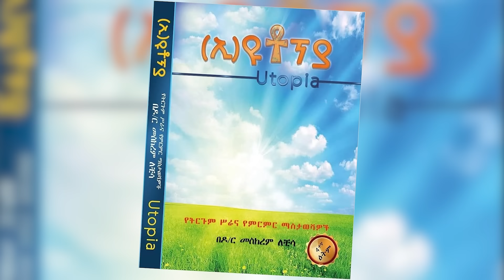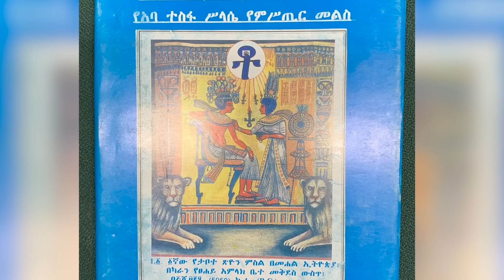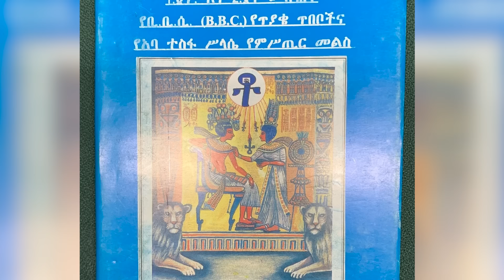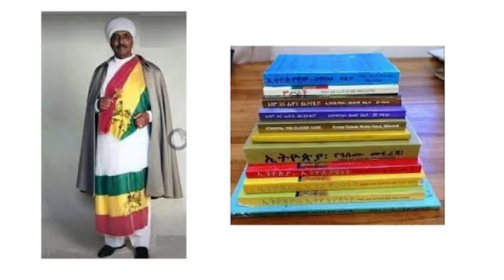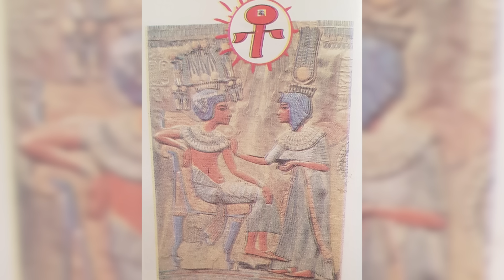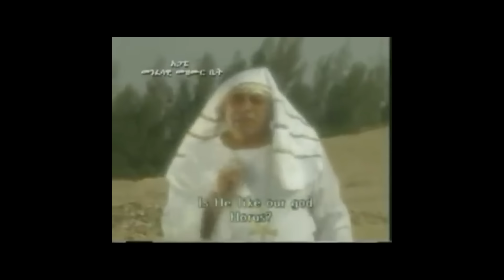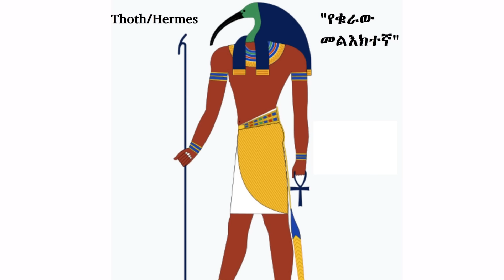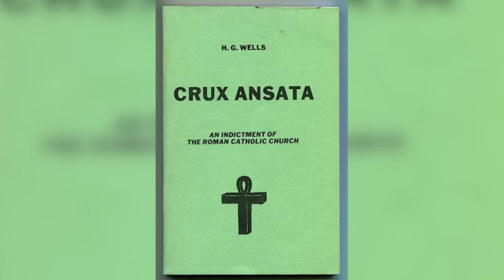ልዩ ጥናታዊ ዘገባ (Documentary) ስለ "ቶ" መስቀል - በዶ/ር መስከረም ለቺሣ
- የ “ቶ” ፊደል ምልክት፡ ክርስቲያናዊ? ወይስ አጋንንታዊ?
- የ “ቶ” መስቀል፡ የቻነሌ ዓርማ የኾነበት ምክንያት፡ ምንድነው?
- የ “ቶ” ፊደል ቅርፅ ያለው መስቀል፡ የግብፅ ነው? ወይስ፡ የኢትዮጵያ?
- የ “ቶ” ፊደል ቅርፅ ያለው መስቀል፡ መጀመሪያ ጥቅም ላይ የዋለው፡ መቼና የት ነው?
- በእውኑ፡ የኢትዮጵያ ቤተክርስቲያን፡ ዕድሜዋ ስንት ነው?
- የምሥጢር ማኅበረሰቦች፡ ስለ “ቶ” መስቀል ምን ያስባሉ?

ዋቢዎች (References)፦

ተስፋ ሥላሴ ሞገስ (አባ)። የቢ.ቢ.ሲ. (B.B.C.) የጥያቄ ጥበቦችና የአባ ተስፋ ሥላሴ የምሥጢር መልስ። (አዲስ አበባ፥ ንግድ ማተሚያ ድርጅት፥ 1993)

______________። ቅዱስ ማርቆስ ኢትዮጵያዊ ነው፤ የተዋሕዶ አንበሣም መድኃኔዓለም ኢየሱስ ክርስቶስ ነው። (አዲስ አበባ፥ 1988)

መጽሓፈ ምሥጢር ዘ አዶናይ ራፋኤል [ለሕዝብ ይፋ ያልኾነ ጥንታዊ መጽሓፍ]

ሔኖክ ዘ አዶናይ ራፋኤል [ለሕዝብ ይፋ ያልኾነ ጥንታዊ መጽሓፍ]

ዶ/ር መስከረም ለቺሳ (2014 ዓ.ም)። የፀሓይ ከተማ። አዲስ አበባ፥ ወይንሸት ማተሚያ ቤት።

ዶ/ር መስከረም ለቺሳ (2008 ዓ.ም)። (ኢ)ዩቶፕያ። አዲስ አበባ፥ አፍሪካ ማተሚያ ቤት።

Aldred, Cyril (1988). Akhenaten: King of Egypt. London: Thames and Hudson.

“Crux Ansata”. Coptic Museum of Cairo.

Du Bourguet, Pierre (1991). "Art Survivals from Ancient Egypt". In Atiya, Aziz Suryal (ed.). The Coptic Encyclopedia. Vol. I. ISBN 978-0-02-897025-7.

Finnestad, R. (1996). Images as Messengers of Coptic Identity. An Example from Contemporary Egypt. Scripta Instituti Donneriani Aboensis, 16, 91-110.

Hoffmeier, J. K. (2015). Akhenaten and the Origins of Monotheism. Oxford University Press.

Levitt, P., & Parrs, A. (2017). Hiding in plain sight: The Coptic Museum in the Egyptian cultural landscape-draft.

Redford, Donald (1984). Akhenaten: The Heretic King. Princeton, NJ.

Ridley, Ronald Thomas (2019). Akhenaten: A Historian's View. The AUC History of Ancient Egypt. Cairo; New York: The American University in Cairo Press. ISBN 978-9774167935.

“Tombstone of Plenis.” Coptic Museum of Cairo.

Waterson, Barbara (1999). Amarna: Ancient Egypt's Age of Revolution.

Wells, H. G. (2021). Crux Ansata. Good Press.